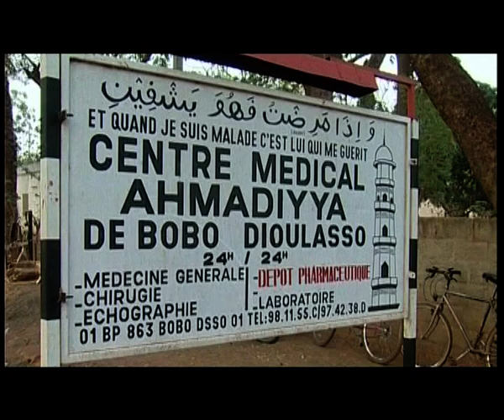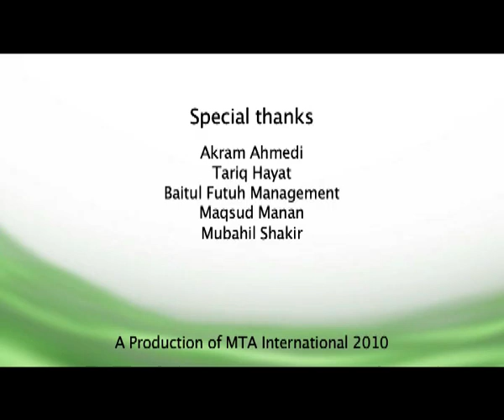Introduction To Waqf-e-Jadid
An English documentary featuring a brief introduction about the Waqf-e-Jadid scheme, which was initiated to assist missionaries of the Jama'at in the sub-continent. Presentation of MTA International.